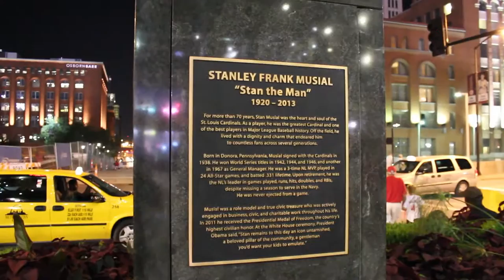Cardinal game in STL! // Vlog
Went to a Cardinal game in STL with some of my Family!